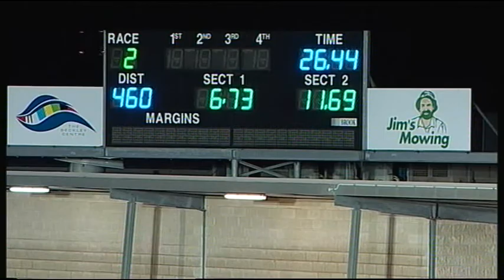GEL FRI 22 JUL 16 R2